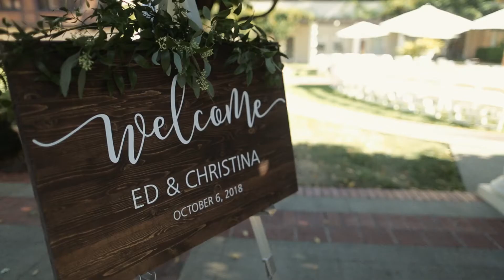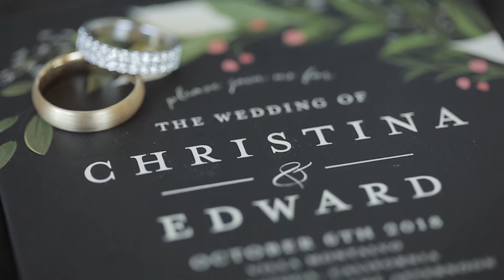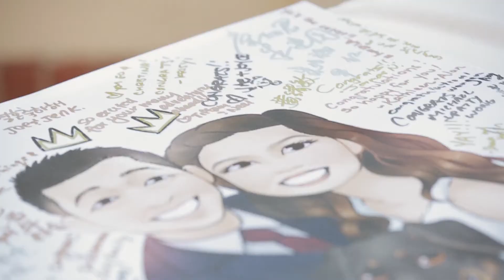Funny Wedding Moments | Villa Montalvo Wedding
Christina + Ed met at a somewhat messy albeit badass competition called the Warrior Dash. Christina wrote her number on an envelope and gave it to Ed. Christina forgot (or did she?) she had put her drivers license in said envelope which resulted in a return phone call from Ed. Accident? Maybe. Genius plan? Sure. Worth it? Absolutely.

All the speeches mentioned how perfect they were together, how they never seem to fight and have been through a lot like planning a wedding or renovating a house. During the day Christina's veil fell off about three times during the ceremony and at one point Christina's wedding ring fell into the tiniest of cracks. No bigs. They smiled and laughed it off. They had the best day ever. These two just make a great team.

Meet Christina + Ed!

~ Amazing Vendor Team~
Venue: Villa Montalvo
Planner: Entwine Events
Photography: Rhee Bevere Photography
Catering: Le Papillon
DJ: Heart of Gold DJs
Photo booth: Rebel Photo booth
Florals: Petite Petal Co.
Desserts: Honeycomb Desserts + Design
Hair & Makeup: A-List Makeup

Sync ID: MB01KRPTJEJYXGD